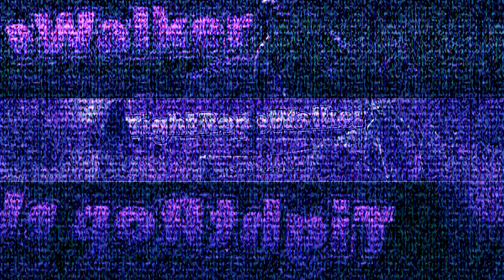Subsistence #50🐻Perlentaucher🐻Brutal Koop Survival Lets Play Deutsch German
Hallöchen da Draußen

Schaut gerne auf unserem Discord vorbei für gemütliches Chatten, Infos oder Gelaber wer mag :)

Bei EinloggProblemen gerne kurze Info per Mail

Zum Game:

Subsistence​​​​​​​​​​​​​​​​ ist ein Sandbox-PvE-Egoperspektive-Survivalspiel. Durchkämpfe (allein oder in Koop) die Jahreszeiten und errichte in offener Welt eine Basis, entwickle Technologien, und rüste in feindlicher Umgebung auf. Verteidige dich gegen Wildnis, Wetter, und KI-Jäger (die ihre eigenen Basen bauen).
Subsistence